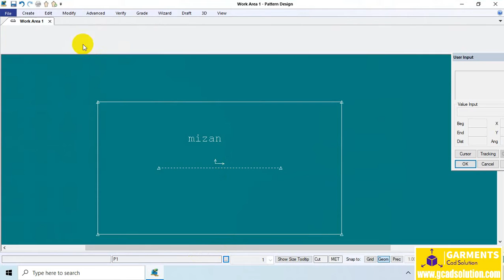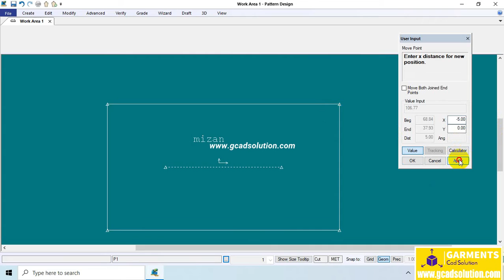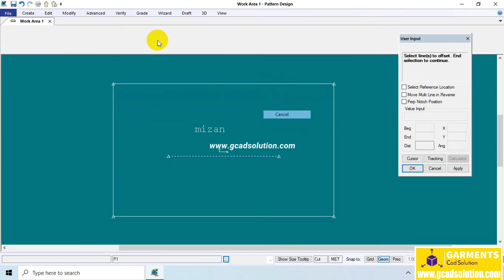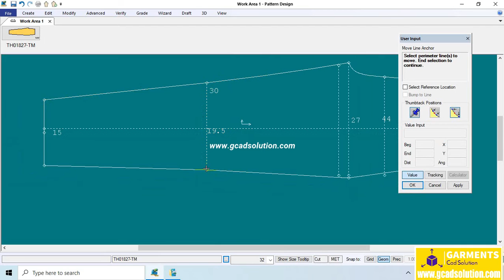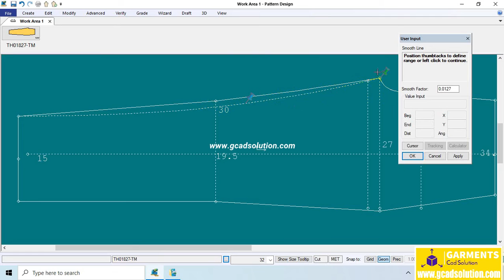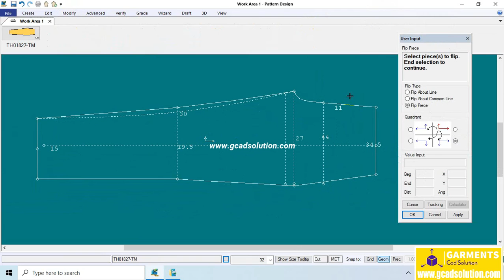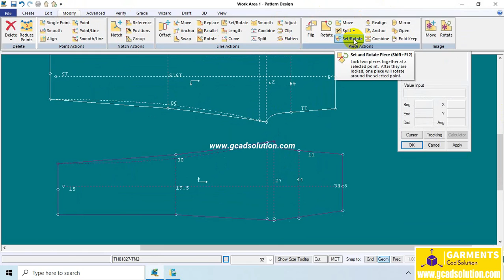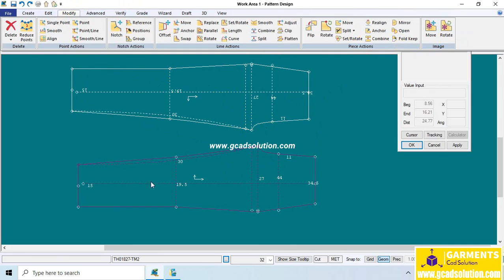Complete Gerber Tutorial || Modify Menu work || Part 3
Contact With Us:
Garments Cad Solution is a leading pattern making and fashion design agency that provides 2D and 3D pattern-making solutions for the apparel industry. showcases their extensive range of services and their commitment to providing high-quality products to their clients.
At Garments Cad Solution, their team of experienced professionals is dedicated to creating patterns that are not only precise but also efficient, making the production process quicker and more cost-effective. The company offers a wide range of services, including pattern grading, marker making, sample development, and tech pack creation.
Pattern grading is a crucial step in the garment manufacturing process, and Garments Cad Solution offers top-notch grading services to ensure that each size of a garment fits well and looks great. Their grading experts use specialized software to create accurate patterns in a range of sizes, ensuring that each piece looks and feels the same, regardless of its size.
Marker making is another important aspect of the pattern-making process, and Garments Cad Solution is committed to providing its clients with the best possible markers. Their team of experts uses state-of-the-art software to create markers that are both efficient and cost-effective, allowing manufacturers to use their fabric more efficiently and save money in the long run.
Sample development is another service that Garments Cad Solution excels in. Their team of skilled designers creates high-quality samples that reflect the latest fashion trends and meet the specific needs of each client. They work closely with their clients to ensure that every detail is perfect, from the fabric and color to the finishing touches.
Tech pack creation is another crucial aspect of the garment manufacturing process, and Garments Cad Solution offers comprehensive tech pack creation services. Their tech packs include detailed information about each garment, including fabric and trim specifications, measurements, and construction details, ensuring that the production process runs smoothly and efficiently.
One of the most innovative services offered by Garments Cad Solution is their 3D pattern-making solutions. Using specialized software, their team of experts creates 3D patterns that allow designers and manufacturers to visualize the finished product before it is even produced. This helps to eliminate potential design flaws and allows for faster and more efficient production.
In conclusion, Garments Cad Solution is a premier pattern making and fashion design agency that provides a range of high-quality services to clients in the apparel industry. Their commitment to accuracy, efficiency, and innovation has made them a leader in their field, and their showcases their extensive range of services and their dedication to providing the best possible products to their clients.

Garment CAD Solutions offer professional pattern making training with Lectra, Gerber, Optitex, and Clo3D software. The training is conducted by experienced instructors, covering all aspects of pattern making, grading, and marker making. Upon completion, students will be equipped with the skills and knowledge to create professional-grade patterns and markers.